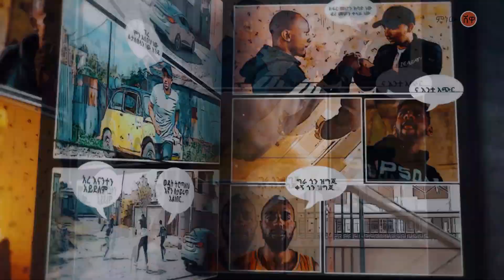Zeariaya X Abi X HaddinQo (Birr) ዘአርያ X አቢ X ሐዲንቆ (ብር) - New Ethiopian Music 2020(Official Video)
Ethiopian Music : Zeariaya X Abi X HaddinQo (Birr) ዘአርያ X አቢ X ሐዲንቆ (ብር) - New Ethiopian Music 2020(Official Video)

Ethiopian music.